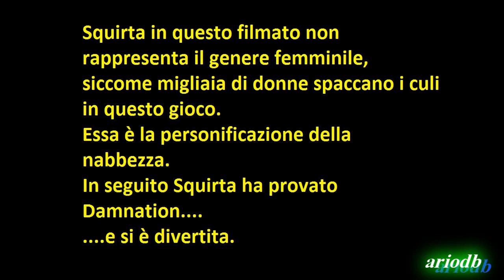Squirta plays Modern warfare 2 - how not to play it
Cosa succederebbe se un nabbo estremo alla prime armi con mouse e tastiera si mettesse a giocare a MW2? Squirta è la risposta, mentre lei gioca, Squirto sodomizza...